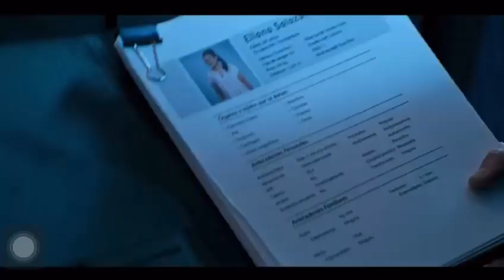En un battement💔